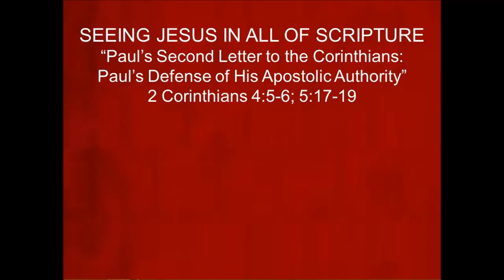Paul's Second Letter to the Corinthians: Paul's Defense of his Apostolic Authority